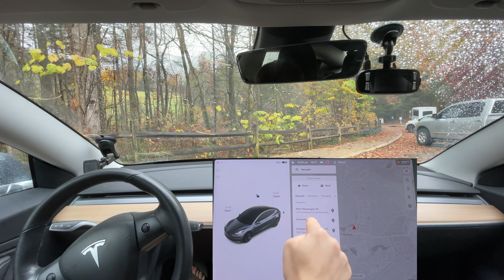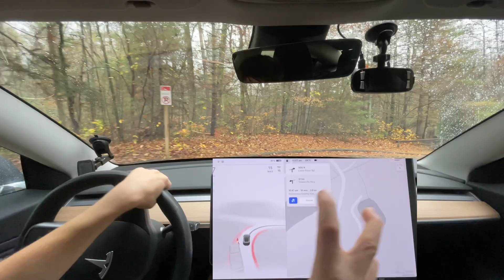Tesla FSD Beta 10.69.3 Impresses In Light Rain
Chapters:
0:00 Beginning
2:45 Start of Drive
3:20 Needs Improvement - should align further left
6:27 Improvement - didn't brake for cross traffic
7:57 Improvement - finally gets in the correct lane!
10:01 Needs slight improvement - shouldn't angle wheels and keep moving with incoming car
11:36 Needs Improvement - thought parking spaces were a lane
11:42 Disengagement 1 - tried to go left for a right turn?